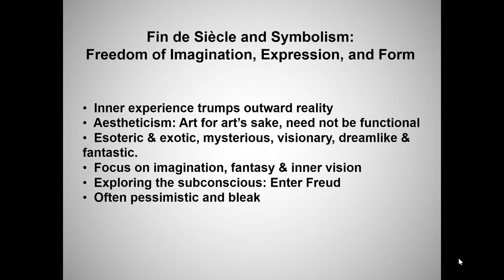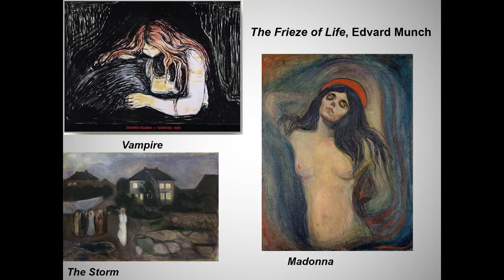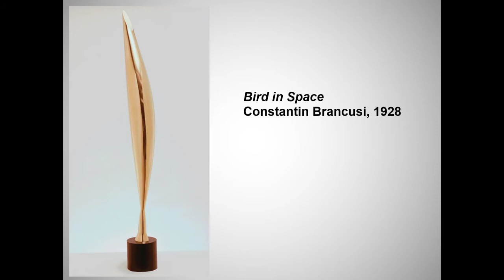Symbolism, Fin de Siecle, sculpture, 2018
Another shortened version of an earlier lecture.